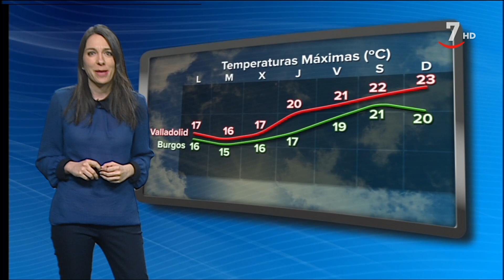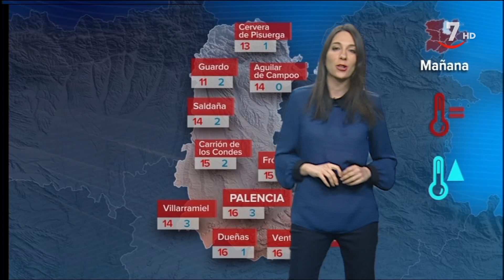El tiempo en Castilla y Léon para el 19 de febrero